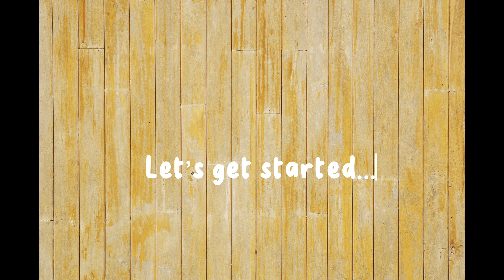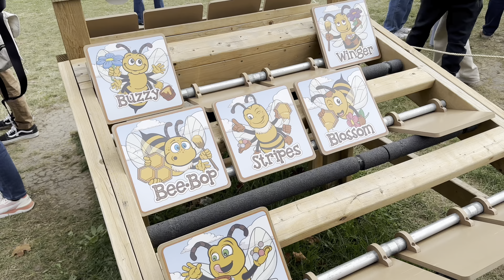Fall Makeup Tutorial + Perfect Fall Dress | A day at Pumpkin Patch🎃| Tractor Ride | Photoshoot🧡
Hi Fall Lovers🧡

This was a much awaited makeup tutorial and a every fall thing, going to a pumpkin patch during October.

Wearing cute dresses with long boots, pumpkin pie and Starbucks pumpkin lattes everyday is L.O.V.E

Saie Starglow Dewy
Too Faced Foundation
Laura Mercier Setting Powder
Rose Inc Blush
Rare Beauty Bronzer
Mac Lipliner
Fenty Beauty Lip Gloss
Too Faced Eyeshadow Palette
Essense Mascara

Have a amazing month you all🧡🍂🍁

Xoxo:))
Sukh